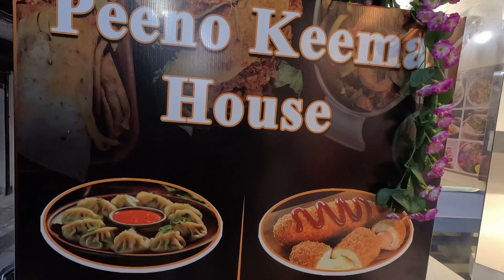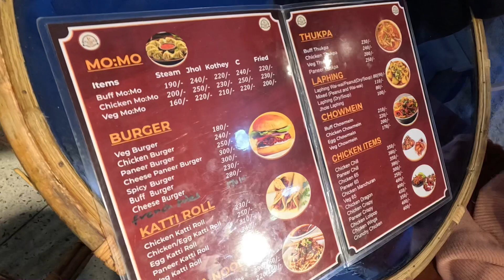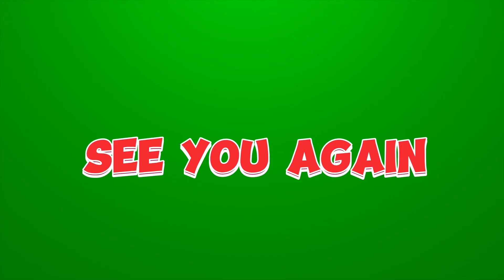Basantapur Kathmandu ( The Heart of the KATHAMNDU).